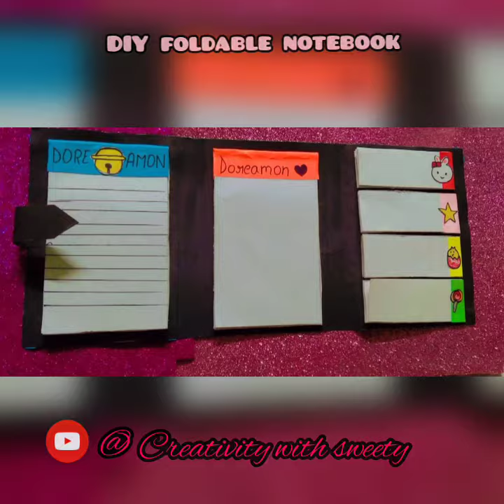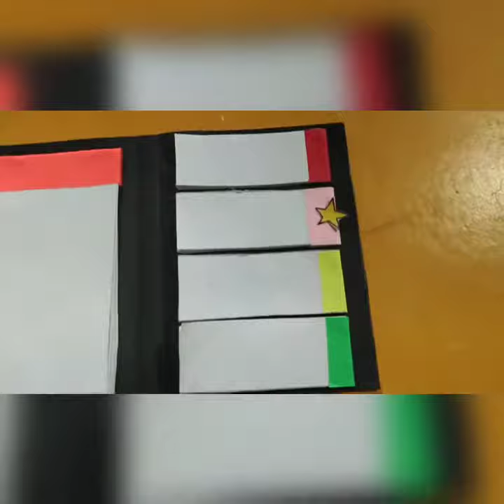DIY FOLDABLE NOTEBOOK , doreamon folding notebook , cute notebook